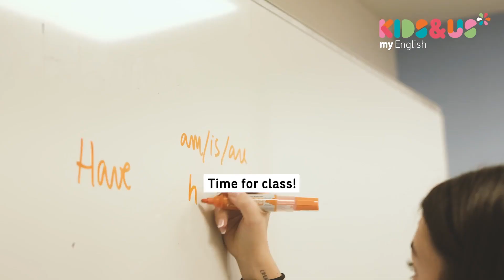Meet Júlia, our English teacher at Kids&Us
Hello, world. It’s me.

Would you like to see what a typical teacher's day at Kids&Us is like? Let's join Júlia on her adventure!